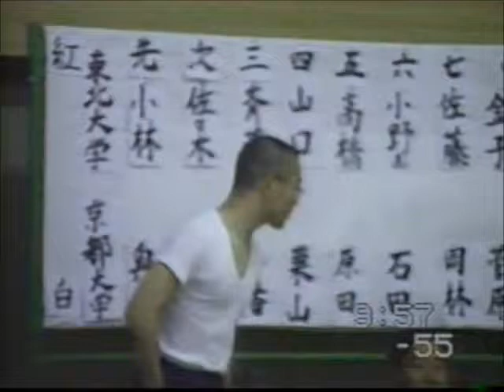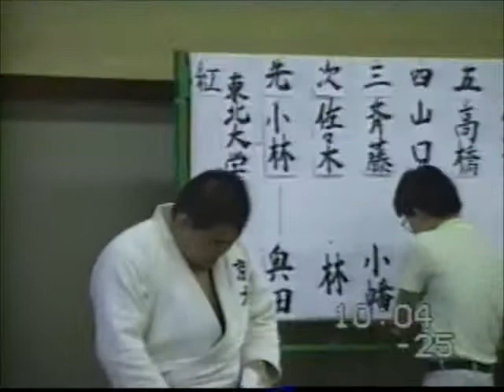88年 七帝柔道 東北大×京大 準決勝 第1試合 小林－奥田